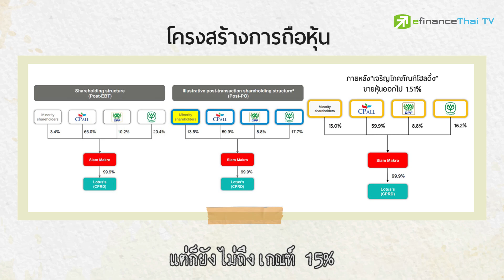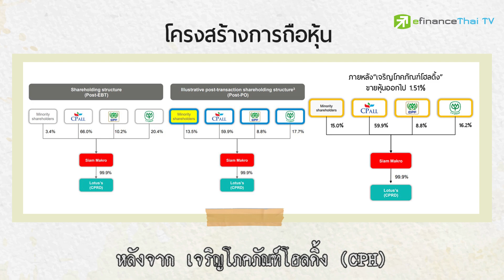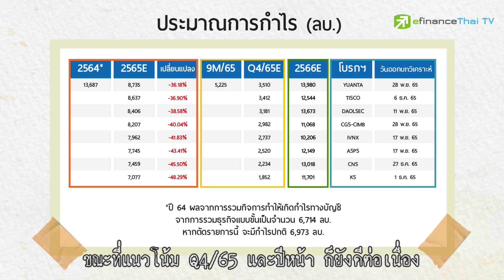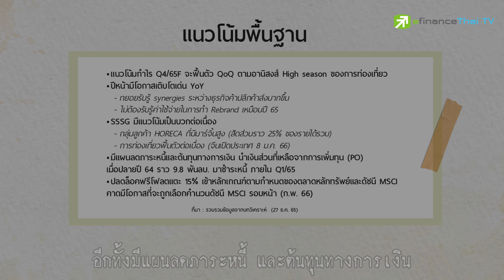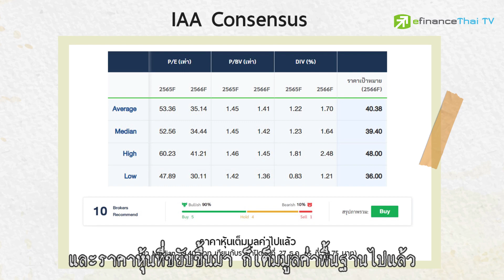MAKRO ปลดล็อคฟรีโฟลท จะยืนเหนือ 43.50 บาทได้หรือยัง? - Sherlockhoon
MAKRO ปลดล็อคฟรีโฟลท จะยืนเหนือ 43.50 บาทได้หรือยัง?
MAKRO ปลดล็อคฟรีโฟลท 15% ได้สำเร็จ
ปูทางสู่การเข้าคำนวณดัชนีต่าง ๆ
เพราะจะช่วยดึงดูดเม็ดเงินจากนักลงทุนสถาบัน
นอกจากนี้ยังเป็นช่วงไฮซีซั่นของการจับจ่ายใช้สอย
เราจึงจะไปหาคำตอบพร้อมกันว่าถึงเวลาแล้วหรือยัง
ที่ราคาหุ้น MAKRO จะกลับขึ้นไปยืนเหนือราคาเพิ่มทุน (PO) ที่ 43.50 บาท
line  @efin